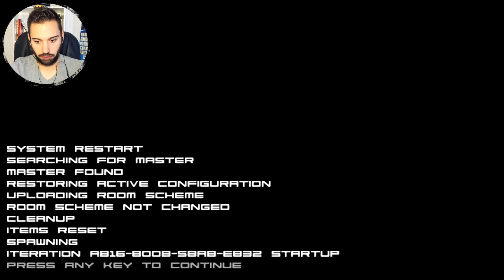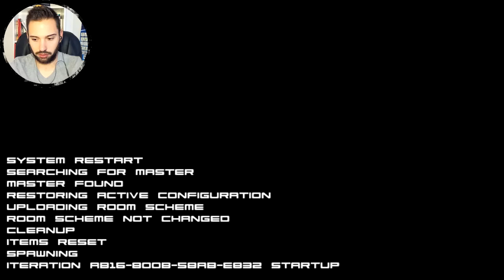Haydee - Gameplay PT (Português) | MAFF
Subscreve se queres ver mais ou ficares sempre actualizado!

Sobre este jogo:
"Haydee" é um hardcore metroidvania do estilo antigo misturado com o moderno tiro na terceira pessoa e de plataforma mecânica. Bem como uma personagem sexy.

Título: Haydee
Género: Ação, Indie
Desenvolvedor: Haydee Interactive
Editora: Haydee Interactive
Data de lançamento: 26 Set, 2016
Plataforma: PC

Espero que tenhas gostado. A qualidade não é a melhor mas o objectivo de te dar a conhecer o jogo foi feito, e acredita que me custa trazer uma qualidade destas para ti,  mas infelizmente tem de ser assim.
Queres ver mais? Basta subscrever e tornas-te parte desta família.
Um grande abraço e espero por ti no meu próximo vídeo, fui!

Haydee Gameplay